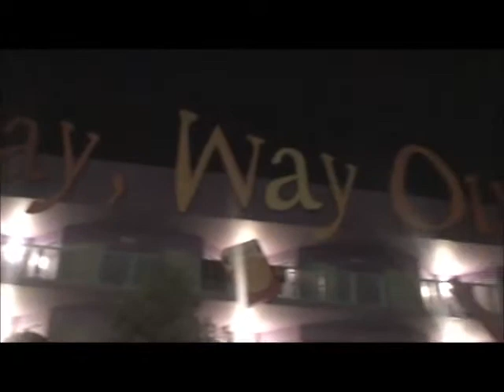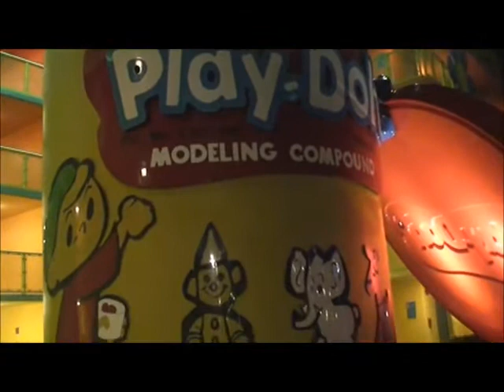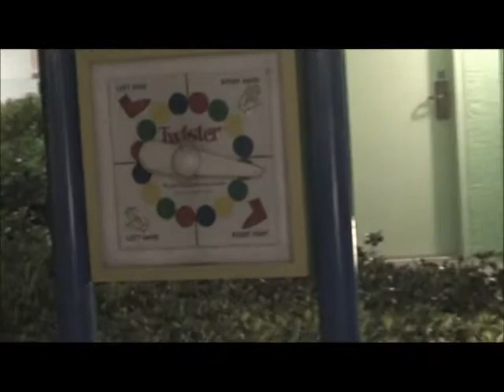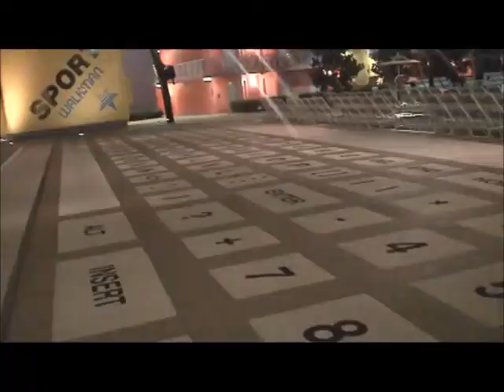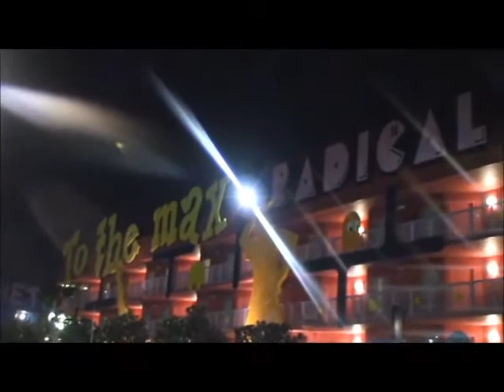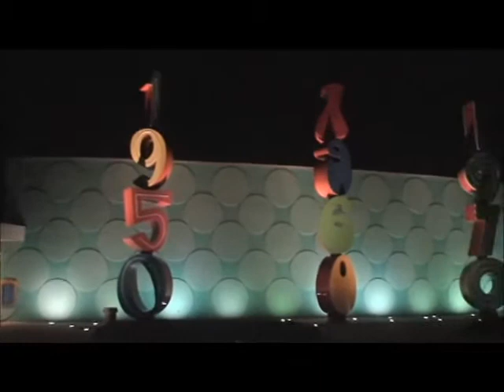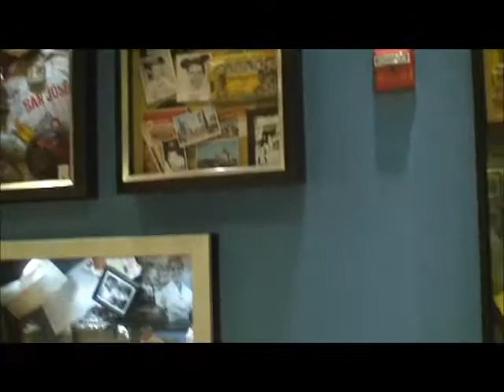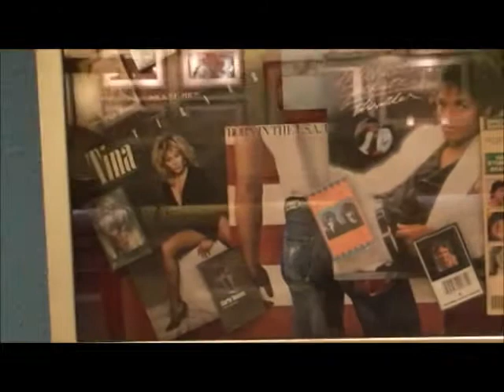Disney's Pop Century Resort / Hotel Tour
On our last evening in Florida, we walked around our resort to give a tour of the grounds and out room. We have stayed here twice now and would not want to go anywhere else.